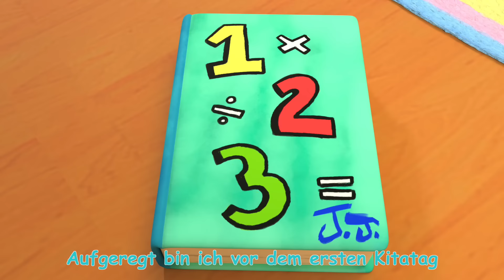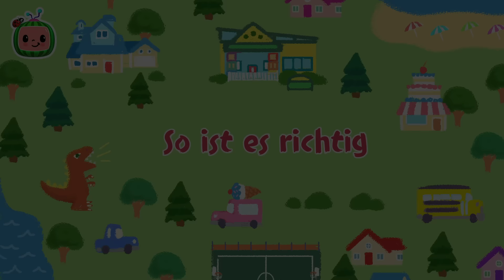Das Stepptanzlied | CoComelon Deutsch | Cartoons und Kinderlieder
Das Stepptanzlied

Das Stepptanzlied 0:00
Untersuchungslied 2:36
Morgen fängt die Kita an 4:59
Lied vom verlorenen Zahn 8:15
Basketballlied 11:00
Du kannst Fahrrad fahren 13:52
Old McDonald 17:09
Das Händewaschlied 19:40
So ist es richtig 22:52
Das Sport-und-Trainingslied 25:13

Weitere tolle und unterhaltsame Playlisten: